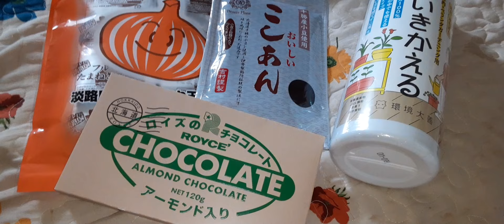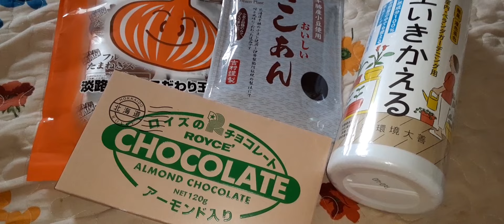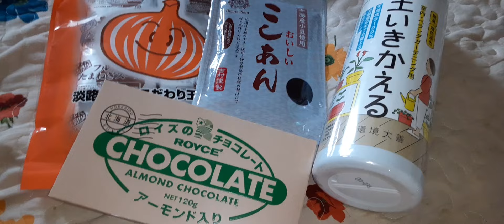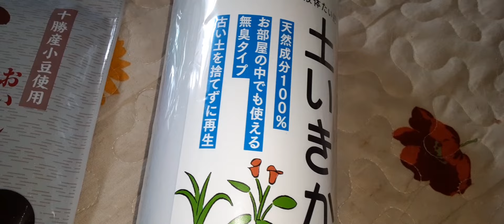ぬっぽん・よく働きよく従う優良属◯。。（概要欄見てね）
どうやら拒否もできるようですね。。